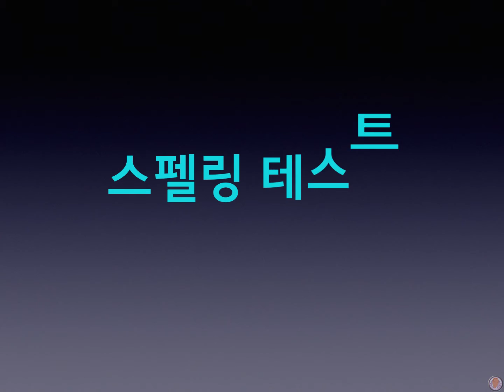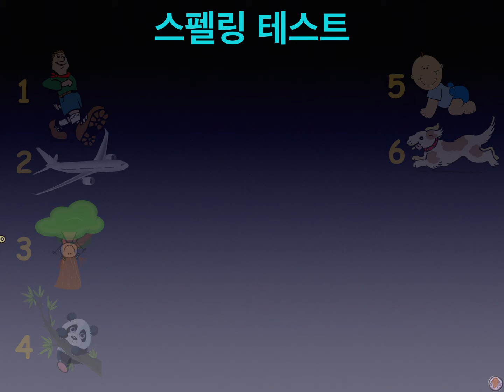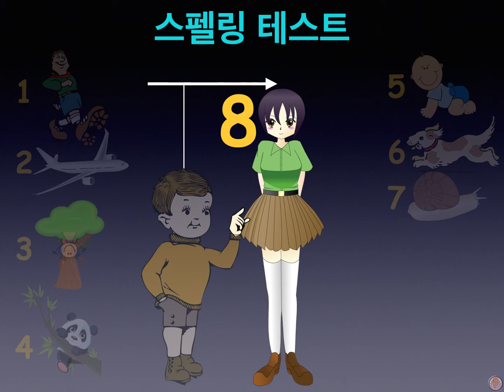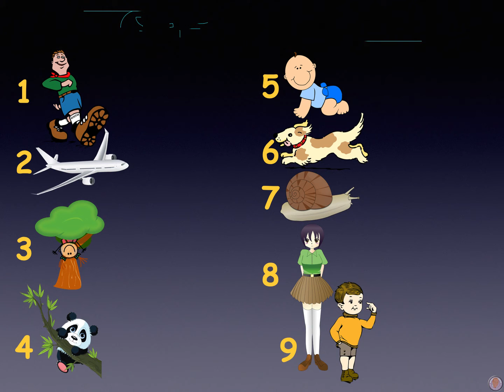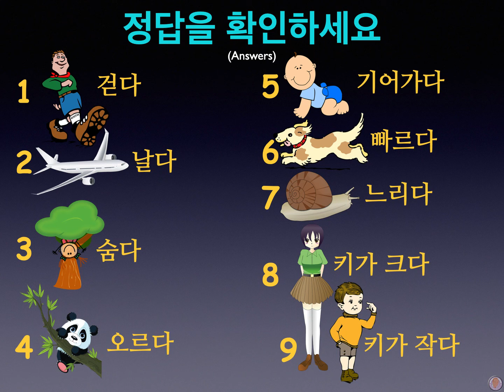13 움직임! ST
13 움직임! ST

9 words

Don’t worry if you didn’t do well, take a look at our ‘13 움직임! (Movements)’ lesson.

Have fun learning and teaching

❤️️Tony

We would like to thank following people and organizations for their support;
Illustrations:- art creations, Minho Seo, Park Jung-cheol,  Pixabay.